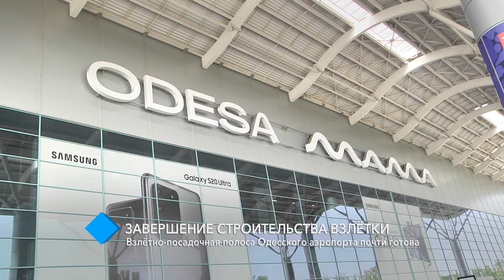Финишная прямая: взлётно-посадочная полоса Одесского аэропорта почти готова